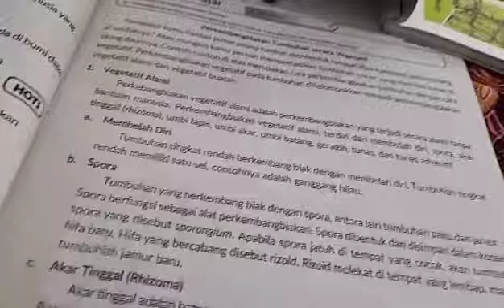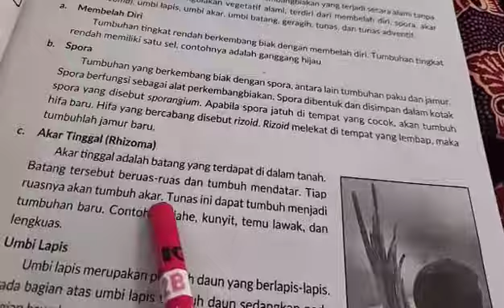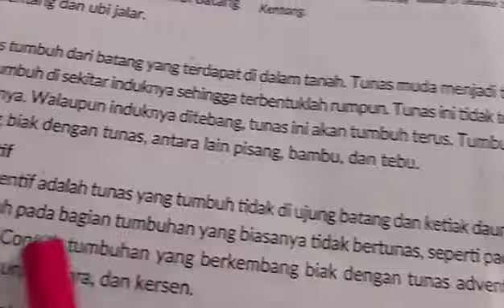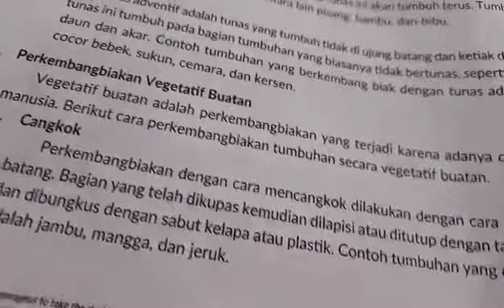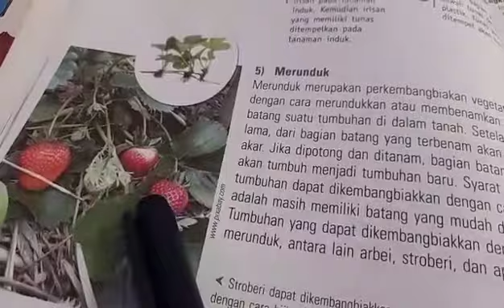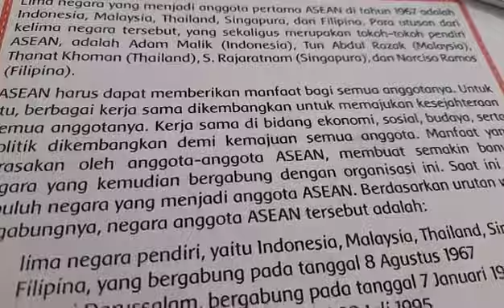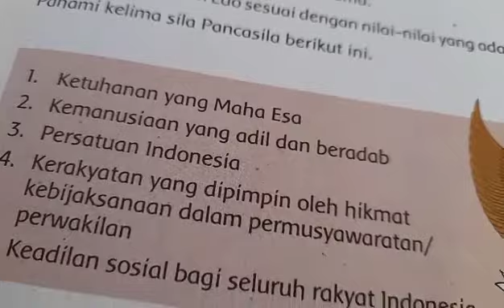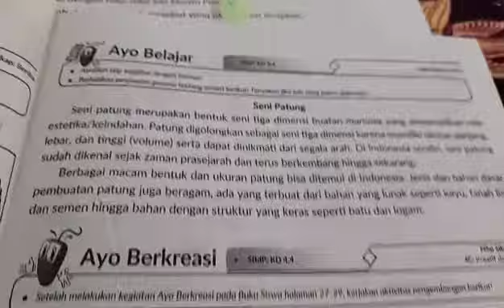Kelas 6 || Tema 1 Sub Tema 1